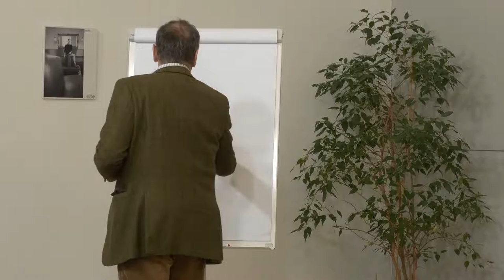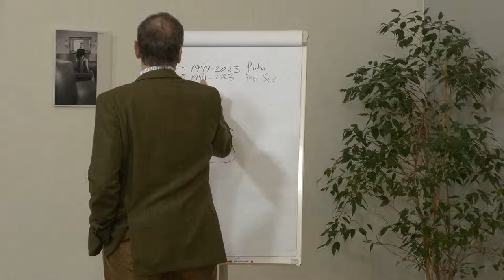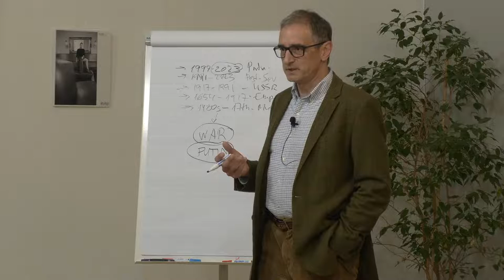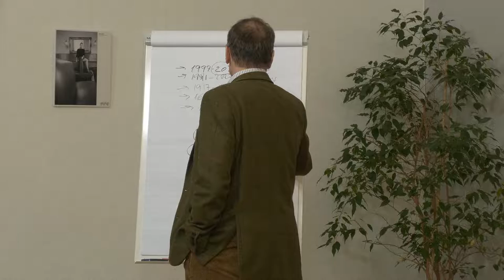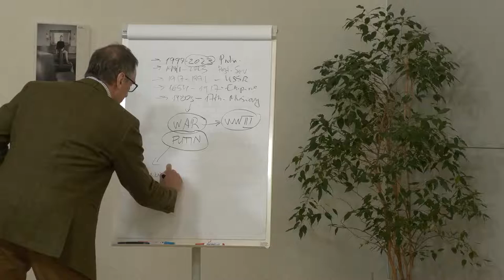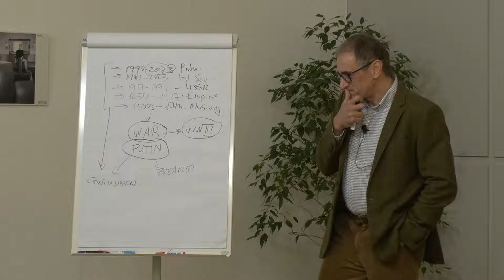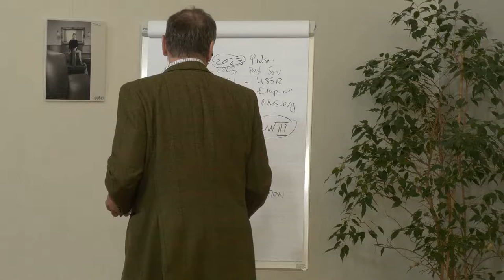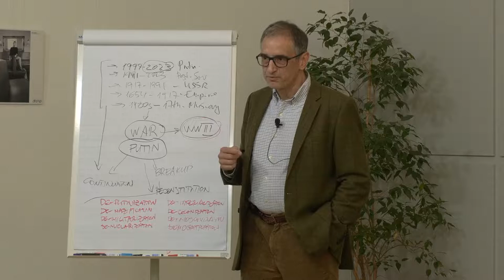A Conversation with Sergei Medvedev - Russian Historian and Political Scientist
Can Russia's history explain the context for understanding the invasion of Ukraine,
or does the current war represent a new phenomenon?

Numerous academic and non-academic analyses have been exploring Russian history (and literature) to provide explanation/guidelines for Russia’s invasion of Ukraine. We have invited Sergei Medvedev to explain the historical context that could help understand the ongoing war and political developments in Russia.

He has held research positions and professorships in Russia, Germany, Italy, and Finland. In March 2022, he left Russia. He is presently a Fellow at the Helsinki Collegium for Advanced Studies, as well as a program host at Radio Liberty, Riga.

His most recent book on Russia, The Return of the Russian Leviathan (Cambridge, Polity Press, 2020) has won the 2020 Pushkin House Book Prize as the best English-language non-fiction book on Russia and has been translated into 12 languages. His new book, A War Made in Russia, is forthcoming with Polity Press in Spring 2023.

In May 2023, Sergei Medvedev will be a Fellow at the Institute for Human Sciences (IWM) in Vienna

COOPERATION PARTNERS